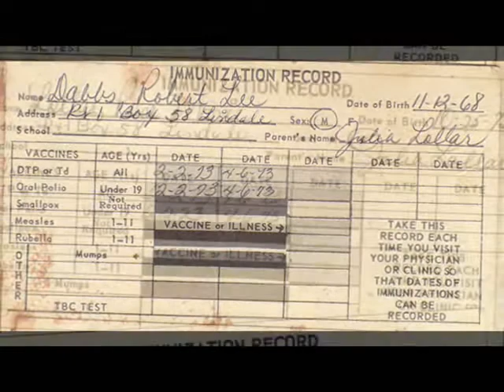Tammy Cochran Angels In Waiting.wmv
these three children lost there lifes in a house fire.in 1975.. I  think it was..